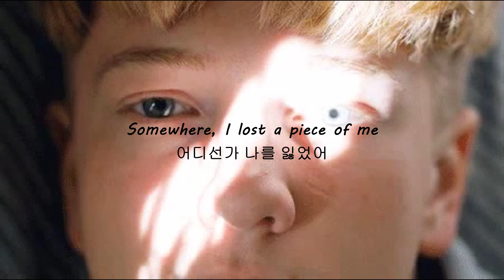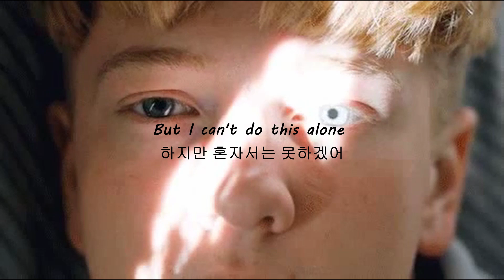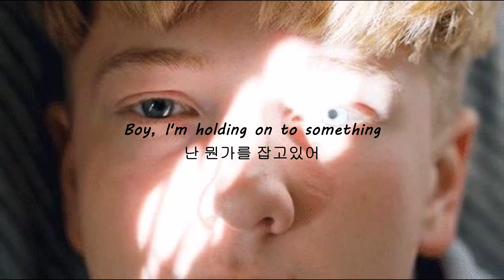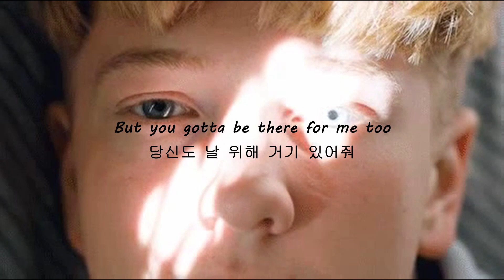[나만 아는 팝송]Martin Garrix & Troye Sivan - There For You(가사/해석/lyrics)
변역 매끄럽지 않은 부분 말해주세용